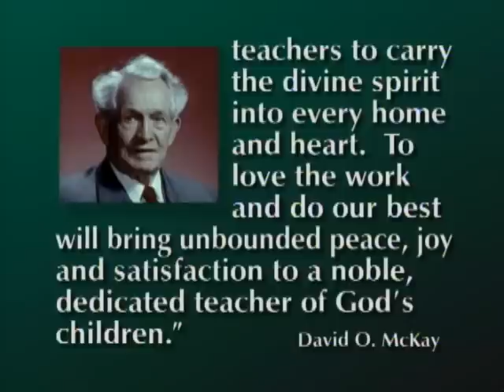Mormons - Home Teaching—a Divine Service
Mormons - Home Teaching—a Divine Service - Can we ... reach out to those for whom we are responsible and bring them to the table of the Lord to feast on His word and to enjoy the companionship of His Spirit?

Thomas S. Monson, First Counselor in the First Presidency,  "Home Teaching—a Divine Service" Mormon General Conference October 1997